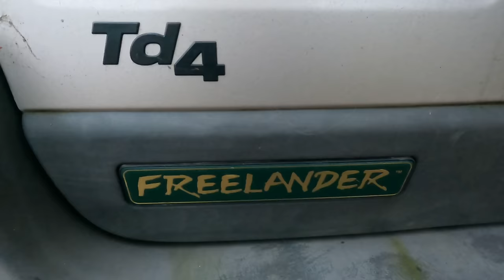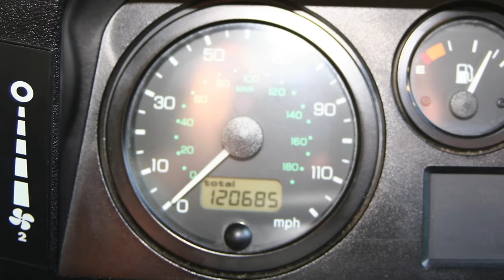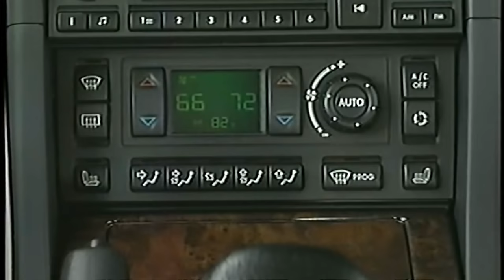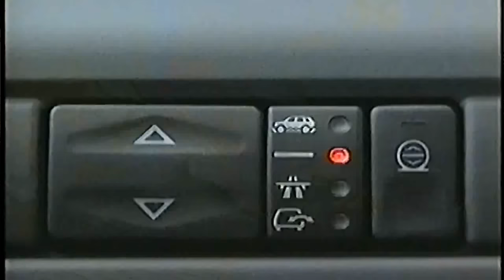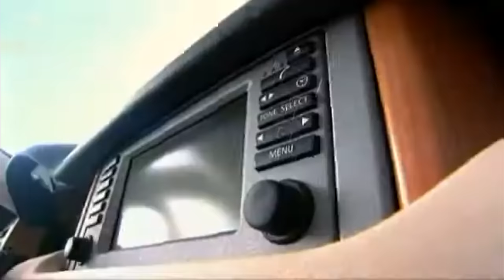What Land Rover is Most Reliable? Defender? Range Rover? Discovery or Freelander?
Today we ask the question. "Are Land Rovers Reliable?" and set out to find the most reliable Land Rover ever made. We talk to green oval product owners to hear their real-world experiences. What's the most reliable? Range Rover? Defender? Freelander? Series Land Rover?

0:00 - Intro
00:19 - Fleet Update
05:10 - Most Reliable Land Rover
07:25 - Original Defender
13:32 - Freelander
18:07 - Range Rover
30:50 - Old vs Modern
32:13 - New Defender
35:26 - The Verdict
37:10 - Outro

▬ Music and Media Credits  ▬▬▬▬▬▬▬▬▬▬

Theme From MOTORHAUS - Bob Malkowski